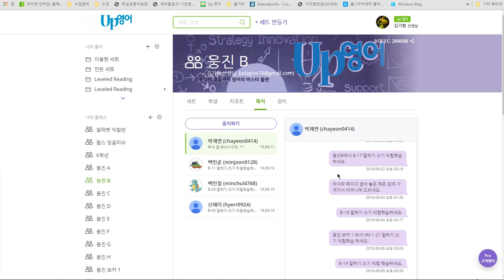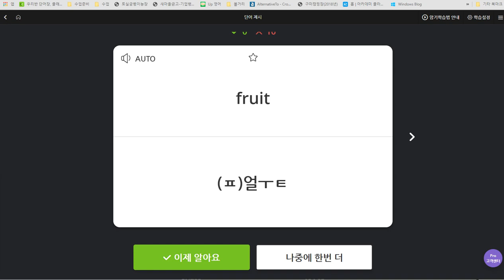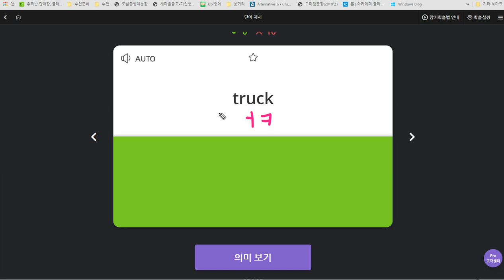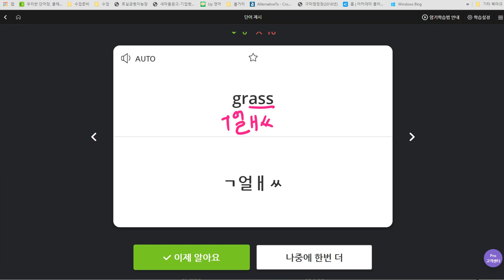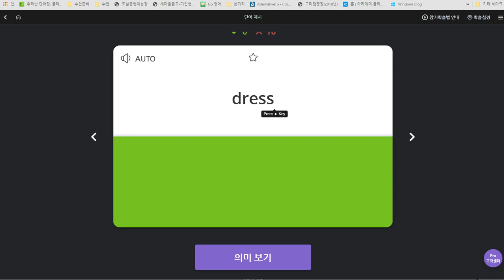백민준 2019 09 11 일대일